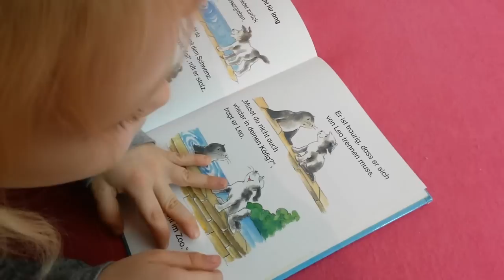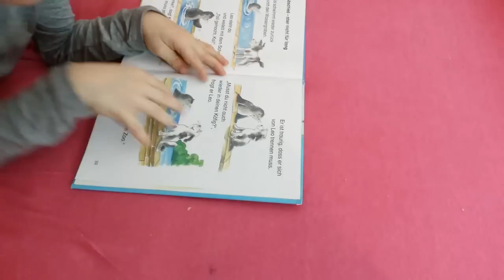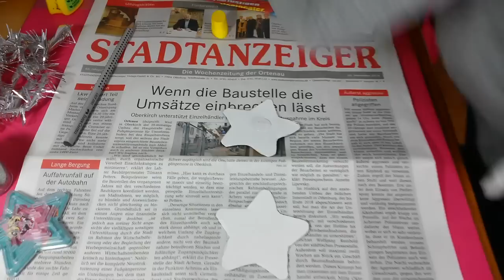Kačky adventní kalendář, Story 3, 07.12.2016 | Kačky vzdělávání | Máma v Německu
Dnes je 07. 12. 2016.
Kačka dostala k Mikuláši zcela neobvyklý, ale přitom dokonalý adventní kalendář.
Nechte se i vy inspirovat mou myšlenkou a genialitou tohoto kalendáře.
Propojte příjemné s užitečným a pozorujte, jak si i vaše dítko užívá dobrodružství a při tom zcela zapomene, že se vlastně učí :)

Všem děkujeme za podporu a přízeň :)